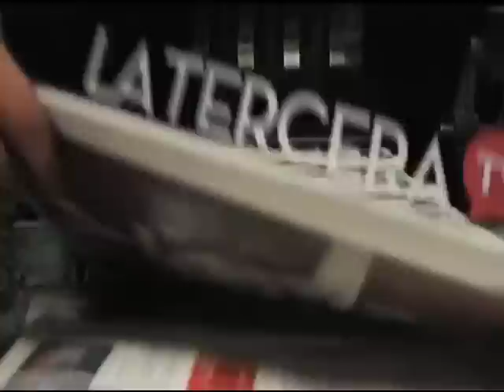Cámaras registran asalto a banco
Las imágenes muestran a dos de los delincuentes que protagonizaron el asalto al Banco Edwards Citi de Lo Curro. En ellas se ve cómo uno de los asaltantes toma a un rehén y lo usa como escudo humano, apuntándoio en la cabeza con su arma. El video también muestra la acción de carabineros y de uno de los guardias de la sucursal, quienes finalmente lograron reducir al delincuente.